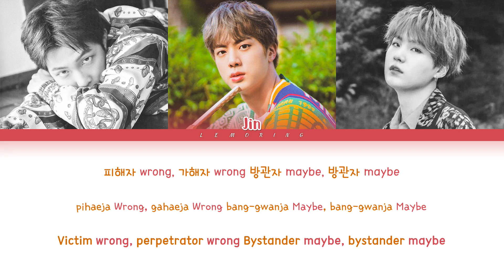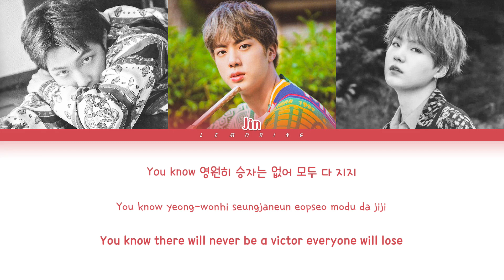BTS School Of Tears Lyrics (방탄소년단 학교의눈물 가사) [Color Coded Lyrics/Han/Rom/Eng]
BY-LEMORING

Artist: BTS (방탄소년단)
Track: School Of Tears (학교의눈물)
Album: N/A
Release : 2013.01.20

방탄소년단
BTS
School Of Tears
BTS School Of Tears LYRICS
BTS School Of Tears
방탄소년단 School Of Tears
방탄소년단 School Of Tears 가사
방탄소년단 School Of Tears Lyrics
BTS School Of Tears 가사
BTS School Of Tears MV
BTS School Of Tears SHOWCASE
BTS School Of Tears 뮤비
School Of Tears lyrics
School Of Tears 가사
방탄 School Of Tears
방탄 School Of Tears 가사
학교의눈물
학교의눈물 가사
방탄소년단 학교의눈물
방탄 학교의눈물
방탄소년단 학교의눈물 가사
방탄 학교의눈물 가사
bts 학교의눈물
bts 학교의눈물 lyrics
bts 학교의눈물 가사
bts School Of Tears karaoke
bts School Of Tears instrumental
bts School Of Tears inst
학교의눈물 노래방
학교의눈물 뮤비
bts
BIGHIT
레모링
Lemoring